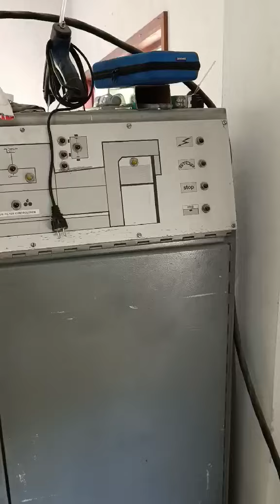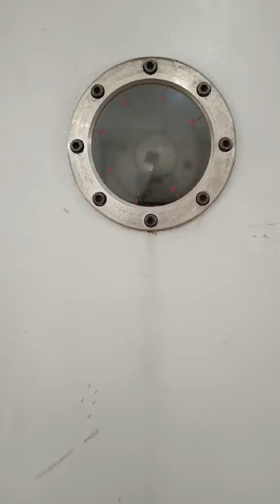BOBST SP1120 E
Die cutter with stripping. Size 80x112. Cutting force 300TN